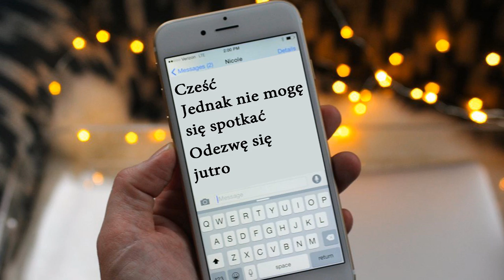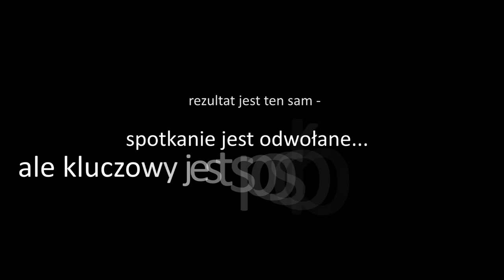Jak radzić sobie z kłótniami w związku - 5 zasad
Jak często kłócisz się z partnerem? Zobacz co zrobić, żeby ograniczyć kłótnie i jak sobie z nimi radzić, kiedy już się zdarzają.
Na tym nagraniu przedstawiam 5 zasad konstruktywnego rozwiązywania konfliktów w związku.

Trafiłeś tutaj, bo szukałeś haseł:
Jak radzić sobie z kłótniami
Jak ograniczyć kłótnie w związku
Jak przestać się kłócić
Jak wyeliminować kłótnie

Filmy wykorzystane w video:

"Alex of Venice"
"Sydney White"
"Burying the Ex"
"American Reunion"
"HuczuHucz x Planet ANM x Tusz Na Rękach - Tylko Ty"
"You Again"
"JoJo - Too Little, Too Late"
"Sleeping With Other People"
"Million Dollar Arm"
"She's funny that way"
"The Back up Plan"
"Don Jon"
"Young Couple's Break Up"
"Aloha"
"She Wants Me"
"Sex Tape"
"Speed Dating"
"Antim - Nepali Short Movie"

Hasła powiązane z filmem: kłótnie w związku, jak uniknąć kłótni, czy kłótnie to norma, awantury, jak rozmawiać z partnerem, przyczyny kłótni, szacunek, brak szacunku, oskarżanie, pouczanie, wytykanie błędów, ograniczanie wolności partnera, kryzys, jak pokonać kryzysową sytuację.